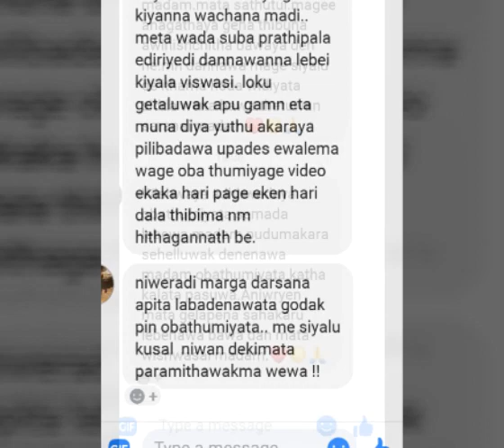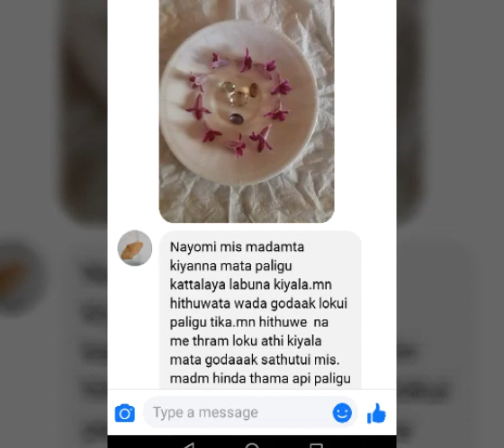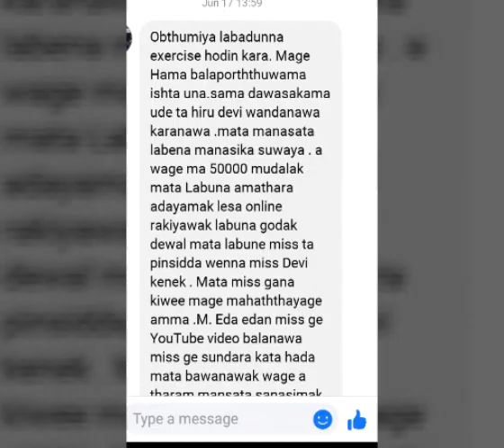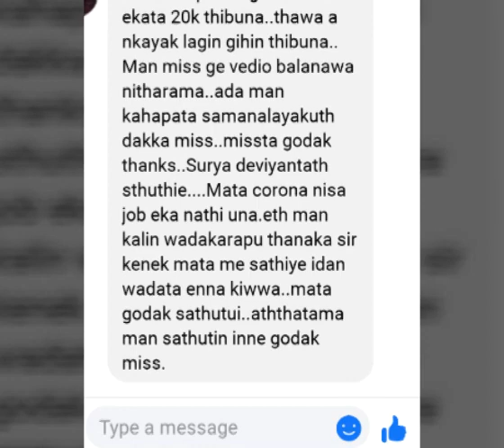නිකන් ඉදගෙන ලක්ශ ගනන් උපයන මැජික් එක තමය් මේ - Money Attraction Evidence